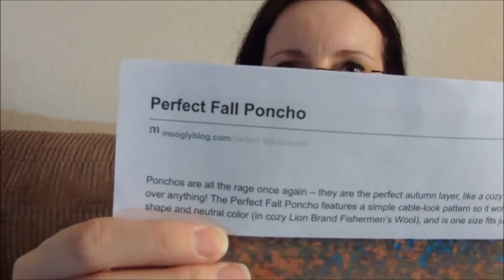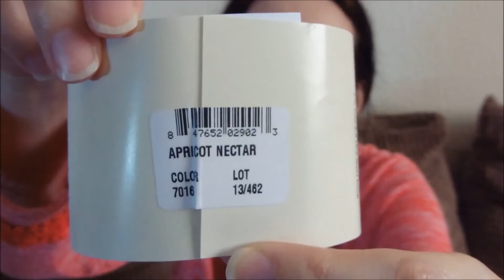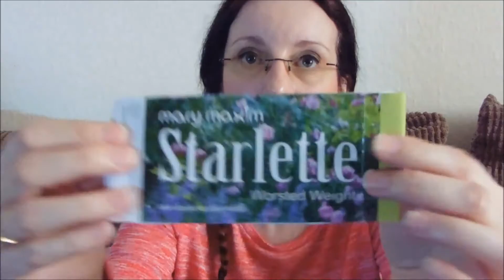Vlog 54 - Perfect Fall Poncho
Karen shares her latest completed project, her first poncho